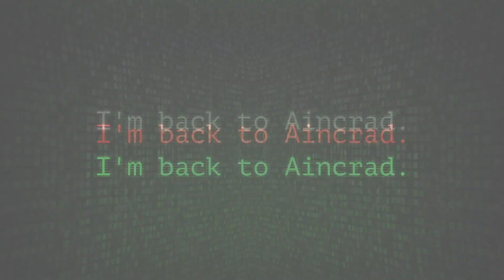PS4/PS Vita「ソードアート・オンライン ―ホロウ・リアリゼーション―」ティザーPV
PS4/PS Vita「ソードアート・オンライン ―ホロウ・リアリゼーション―」のティザーPVです。

■ゲーム概要
原作小説(電撃文庫刊)・アニメで人気を博している『ソードアート・オンライン』のゲーム第4弾作品です。

発売日：2016年発売予定
メーカー希望小売価格：未定
プラットフォーム：PlayStation(R)4/PlayStation(R)Vita
ジャンル：RPG